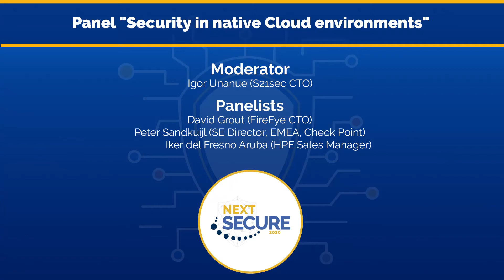Nextsecure 2020 - Plenary Hall (II)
Igor Unanue, CTO at S21sec moderates the panel "Security in native cloud environments" where David Grout, CTO, EMEA, from FireEye, Peter Sandkuijl, SE Director, EMEA at Check Point and Iker del Fresno, Director Comercial at Aruba HPE discuss the future of cybersecurity on Cloud environments